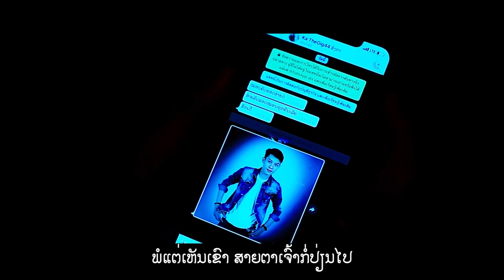ສຸກຢູ່ກັບເຂົາເສົ້າຢູ່ກັບອ້າຍ ຕົ້ນ ຄາຣາໂອເກະ, สุขอยู่กับเขาเหงาอยู่กับอ้าย ต้น อานุชา Karaoke OFFICER